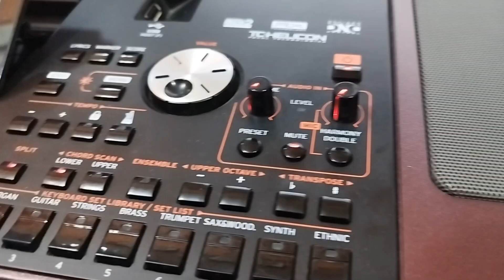Korg Pa 1,000 Producciones LDC